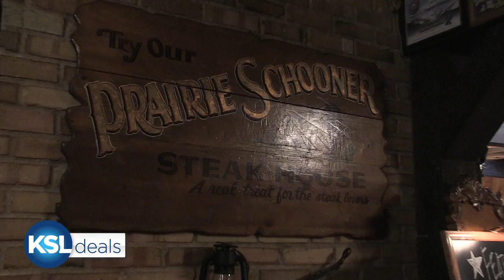Prairie Schooner KSL Deals